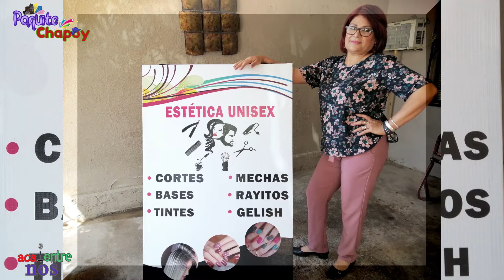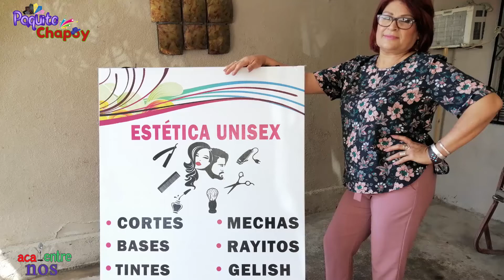AEN CON PAQUITO CHAPOY AMANDA LUCERO 2022 2DE4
ACÀ ENTRE NOS EN APOYO AL TALENTO LOCAL "LOS JEFES"  MÙSICA DE TALENTOS LOCALES Y AMANDA ME CORTA EL PELO 2 DE 4